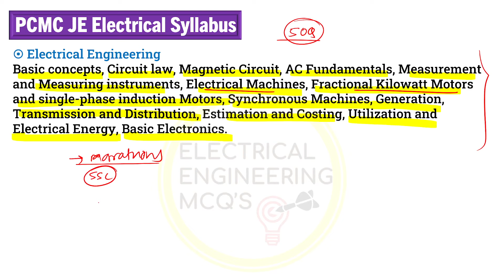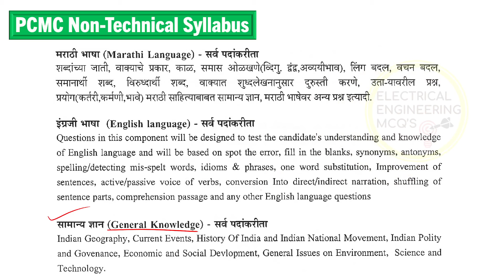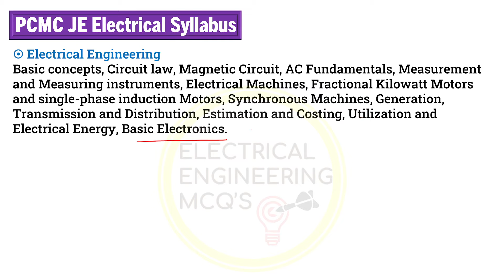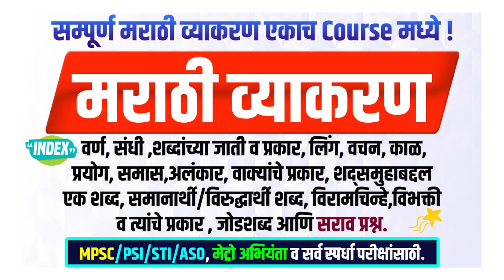PMC JE 2023 Electrical Syllabus | Preparation Strategy | Exam Pattern / Date | PCMC Recruitment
🎯COACHIFY:-
🔵TELEGRAM Channel for Updates▶
🔴Important Sessions for PCMC JE Electrical Exam

🔖SSC JE Electrical Transformer 100+ Questions Marathon for All AE JE Exams 2022 | Previous Year MCQs